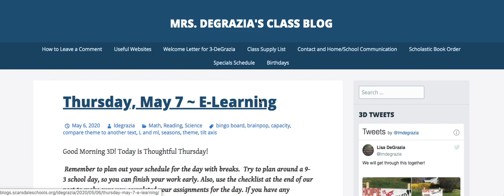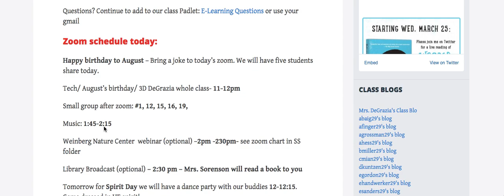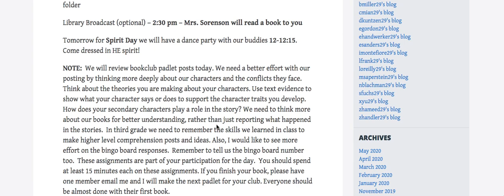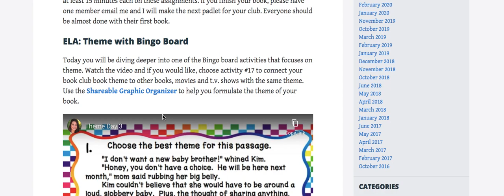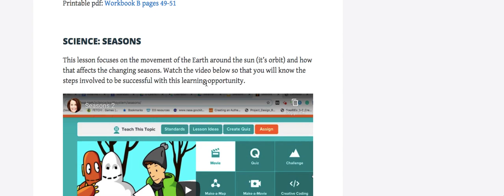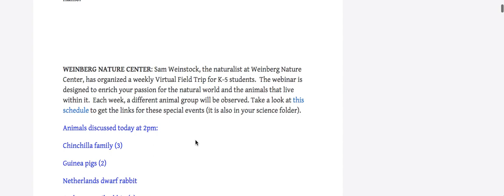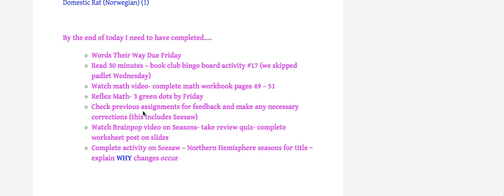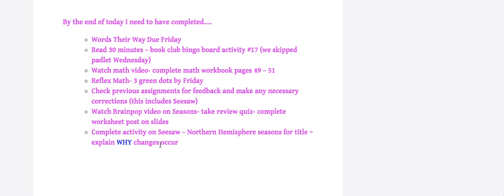may 7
blog post